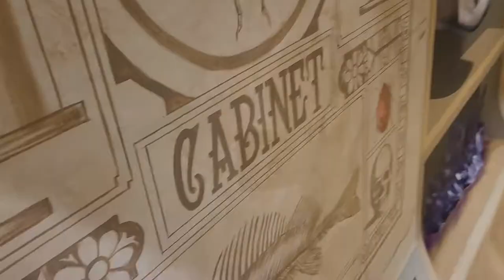TILT! painting exhibit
Here are some of the things here in this ADM exhibit that you can take photos in that are 3D in an unusual way!